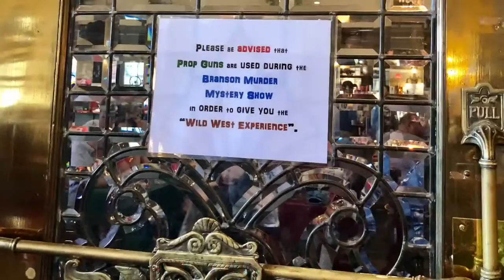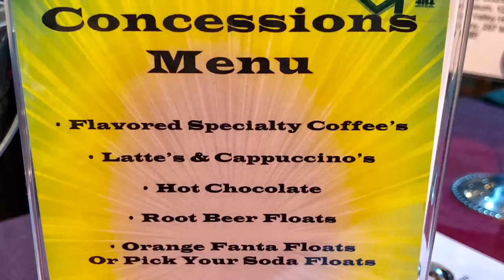Branson Murder Mystery Dinner Theater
In this video, I show highlights from our BransonMurderMystery.com Dinner Theater. It was so much fun and they accommodated my parents’ gluten allergy. They gave me a half-price ticket and allowed me to bring in my own meal, because the kitchen could not accommodate my long list of food allergies. I appreciated that! They have a home-cookin’ buffet for the meal with meatloaf and fried chicken, mashed potatoes and gravy, apple cobbler, green beans, Mac n cheese and rolls. For the gluten free menu, they did grilled chicken, broccoli and a huge fruit bowl. This video was recorded on June 11, 2019.